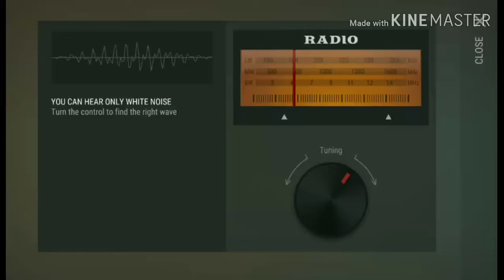Alpha bunker code for today! Ldoe!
Bunker code for alpha bunker updated on 10th feb 2019